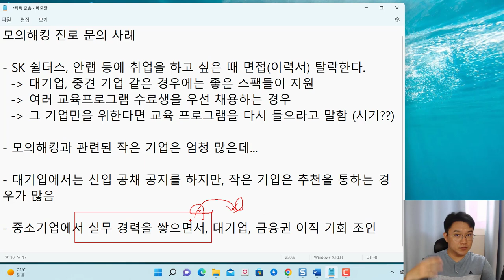모의해킹 진로 사례 대기업과 중소기업의 선택??!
보안프로젝트에서 ) 제공하는 IT 강의입니다. 이번 강의 주제는 모의해킹 진로 사례 대기업과 중소기업의 선택??!"입니다.

모의해킹 진로 문의 사례

- SK 쉴더스, 안랩 등에 취업을 하고 싶은 때 면접(이력서) 탈락한다.
  - 대기업, 중견 기업 같은 경우에는 좋은 스팩들이 지원
  - 여러 교육프로그램 수료생을 우선 채용하는 경우
  - 그 기업만을 위한다면 교육 프로그램을 다시 들으라고 말함 (시기??)

- 모의해킹과 관련된 작은 기업은 엄청 많은데...

- 대기업에서는 신입 공채 공지를 하지만, 작은 기업은 추천을 통하는 경우가 많음

- 중소기업에서 실무 경력을 쌓으면서, 대기업, 금융권 이직 기회 조언